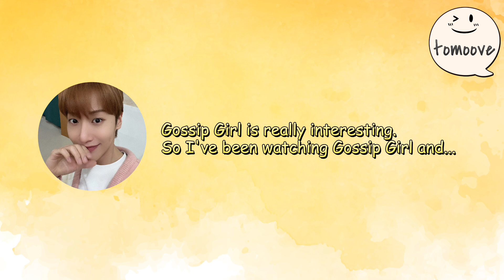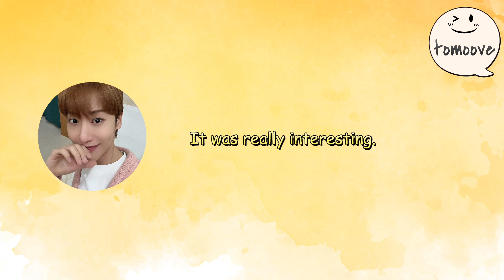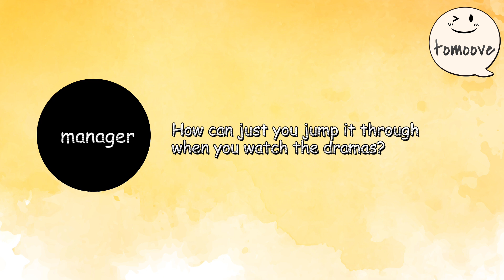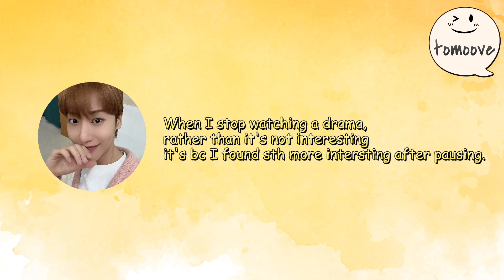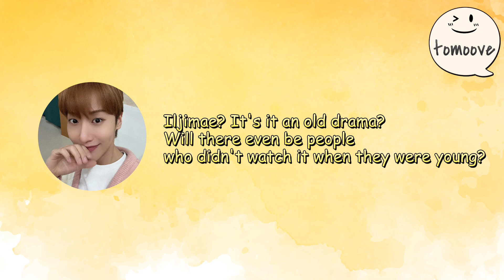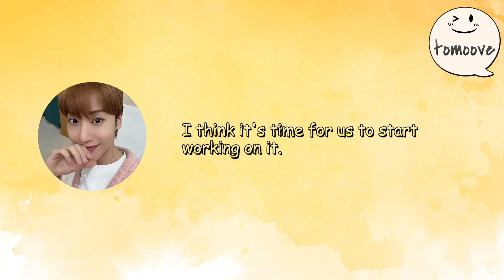[ONEWE/ENG] Dongmyeong babbling about the dramas he has watched for 5 minutes